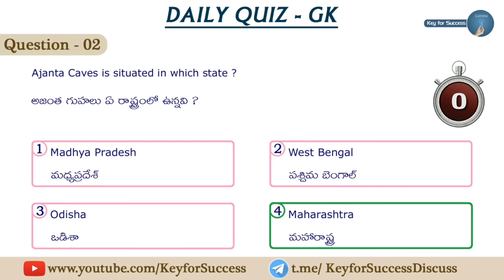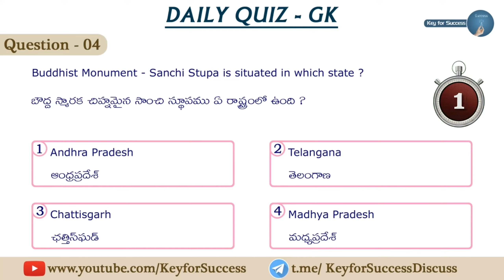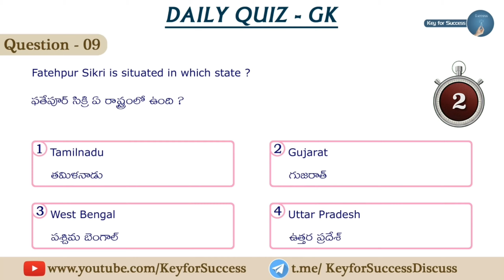Daily Quiz || GK || 18-08-2020 || UNESCO Heritage Sites in INDIA - 1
UNESCO Heritage Sites in INDIA - 1
Daily General Knowledge Quiz 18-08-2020

APPSC || TSPSC || SI & Constables || SSC (All Grades) || RAILWAYS || GRAMA/WARD Sachivalayalu || JL || DL || GROUP IV || VRO || VRA || Panchayat Secretary

~Key for Success Team